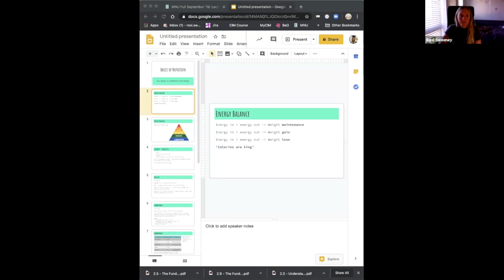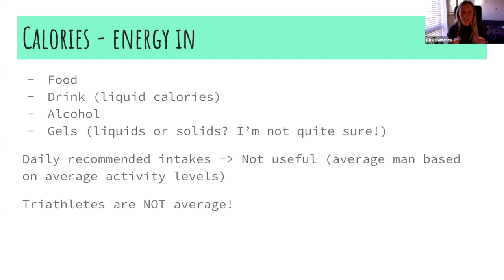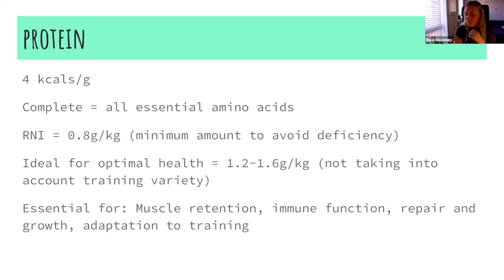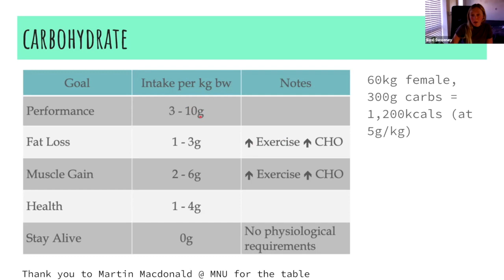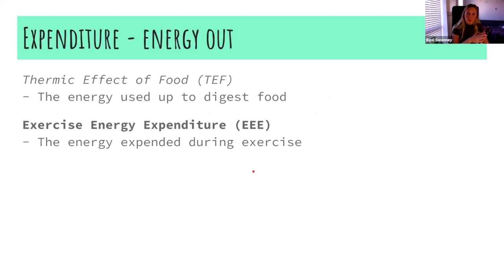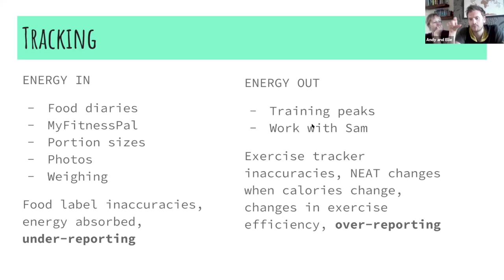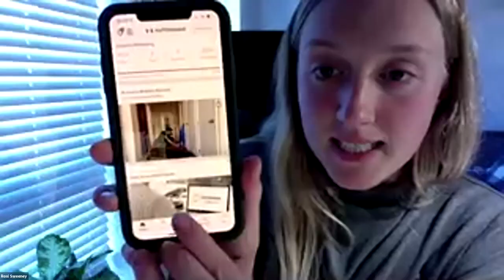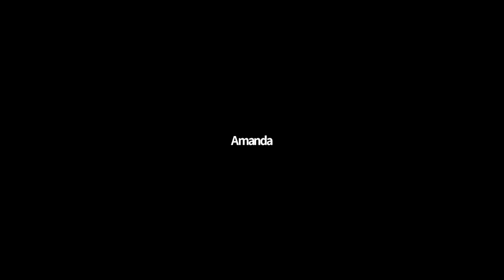Basics Of Nutrition